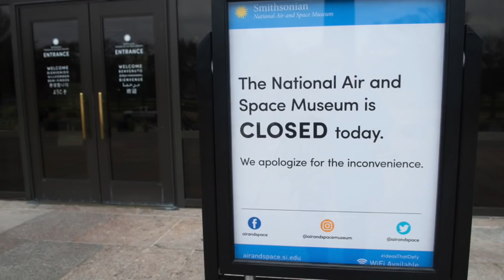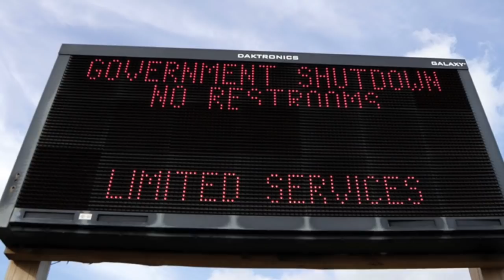The Views From Owensboro: What's Cookin' Good Lookin'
This episode showcases the government shutdown worries along with a behind the scenes look of the kitchen